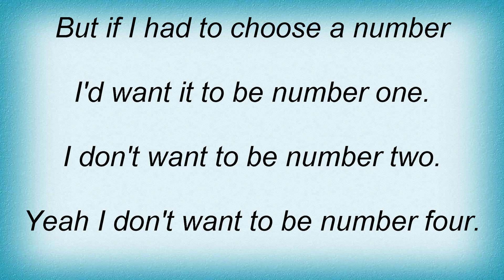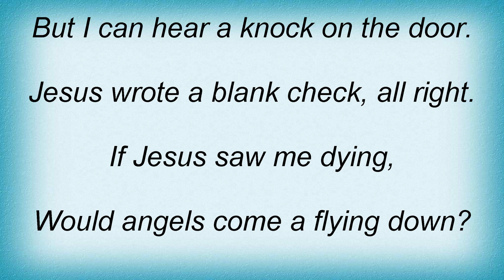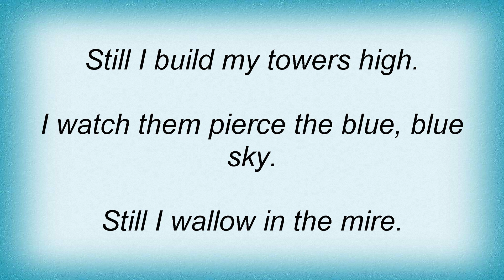Cake - Jesus Wrote A Blank Check Lyrics